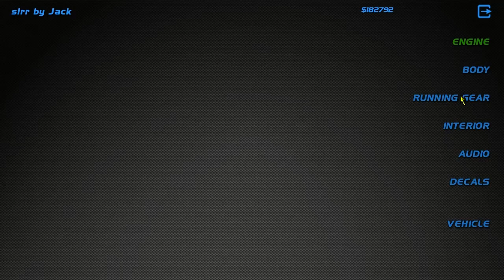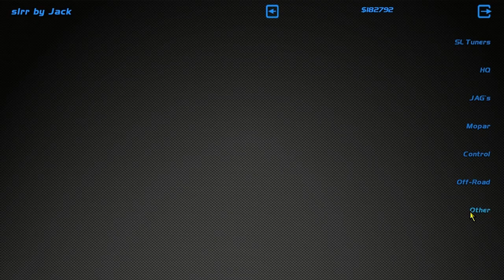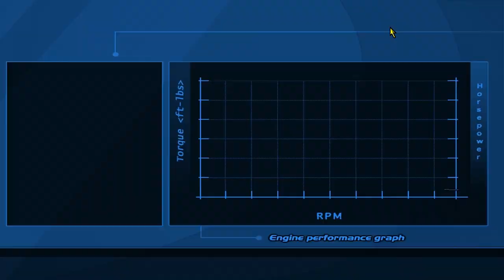DOWNHILL DRIFTING - Drifting in SLRR - EP27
►NISSAN 350Z with a VR34DETT swap goes down a hill

►STEAM GROUP IS LIVE, JOIN UP!